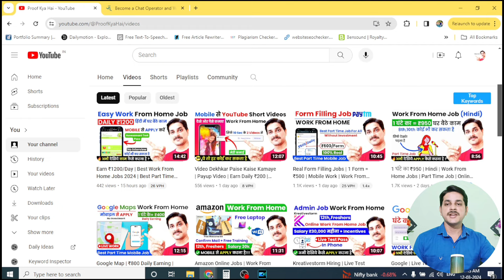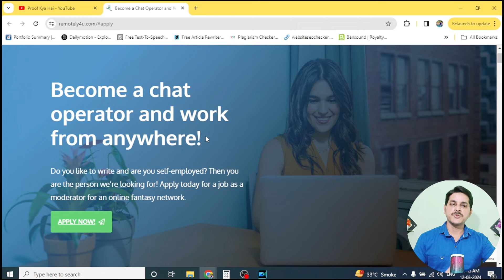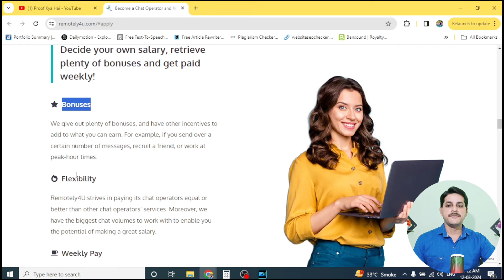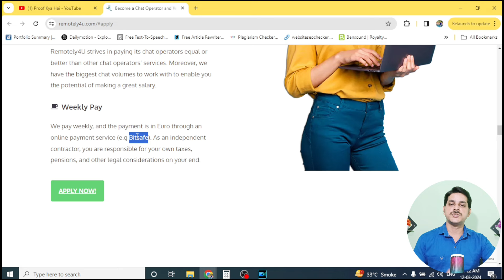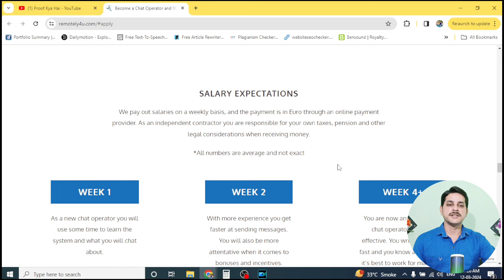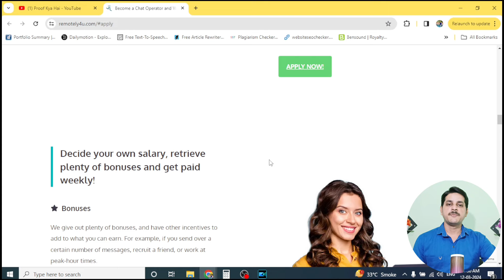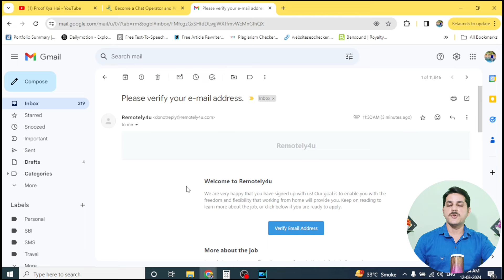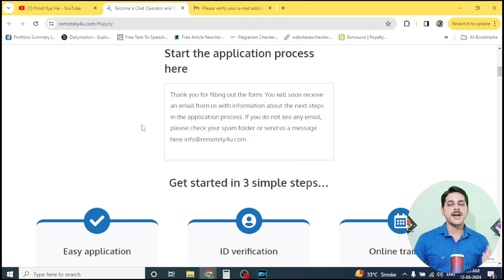Earn Daily ₹1200 | सिर्फ Msg का Reply देना है | Work From Home Jobs | Earn Free Cash | Part Time Job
Camera And Mic Used For This Video :
1) Best Budget Mic
2) Best Budget Camera
3) Best Budget Laptop
4) Best Budget Tripod Stand

Some Queries Related To This Video:
remotely4u,
remotely4u review,
remotely4u training,
remotely4u payment proof,
remotely4u reviews in hindi,
remotely4u chat operator,
remotely4u payout,
remotely4u interview,
remotely4u how to apply,
remotely4u payment method,
remotely4u application,
how to apply in remotely4u,
how does remotely4u work,
working for remotely4u,
Work from home jobs
Testbook jobs
online earning
online jobs
earning apps
make money online
workfromhomejobs
excellent income
jio
fake or real
housewife
jobs